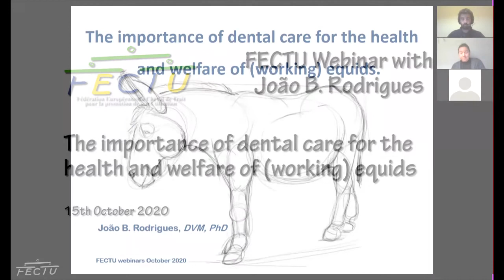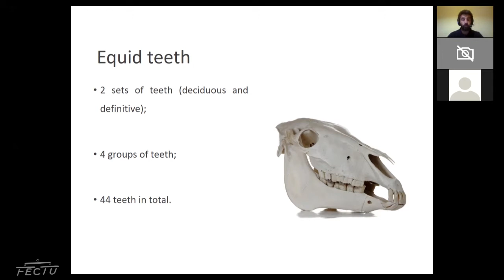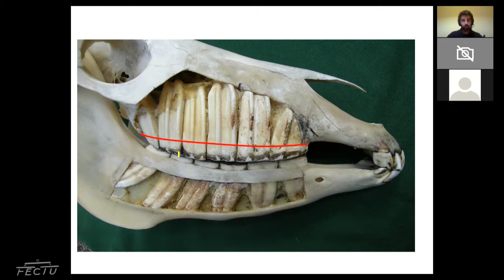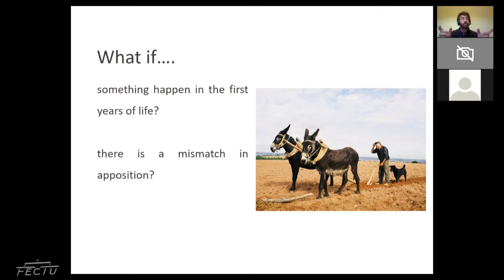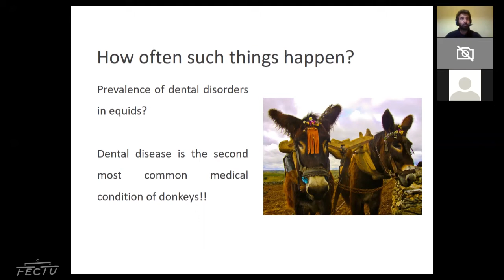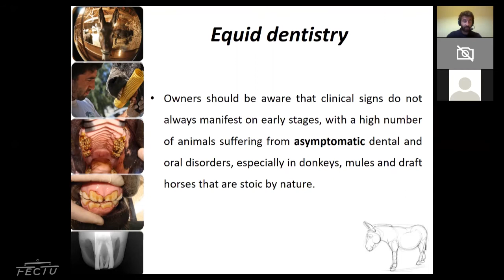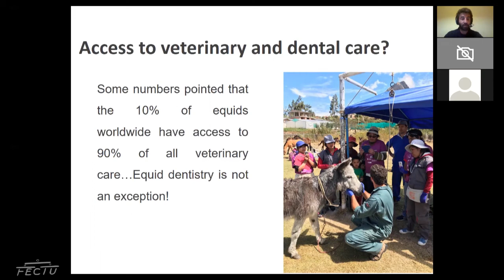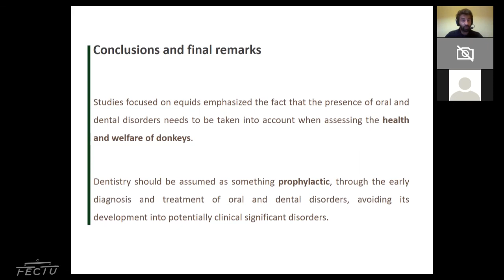FECTU Webinar - Joao Rodrigues: The importance of dental care for the health and welfare of equids.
FECTU Webinar with Joao Rodrigues: The importance of dental care for the health and welfare of (working) equids.

Joao qualified at the University of Tras-os-Montes and Alto Douro (2007), was classified as an Expert in Veterinary Dentistry and Maxillofacial Surgery by the Complutense University of Madrid (2011), and obtained a Ph.D. focusing on research in the field of donkey dentistry (2013).  He was appointed as Professor of Medicine and Surgery of Equids in Portugal in 2013 and joined The Donkey Sanctuary in 2016.
Joao has extensive donkey medical and welfare experience in Europe and with working donkeys globally, is a regular lecturer, tutor, and practical assessor in equid dentistry worldwide, and has published numerous articles and contributions to books. He is the chair of the Portuguese Association of Animal Traction (APTRAN) and the FECTU - European Draught Horse Federation.